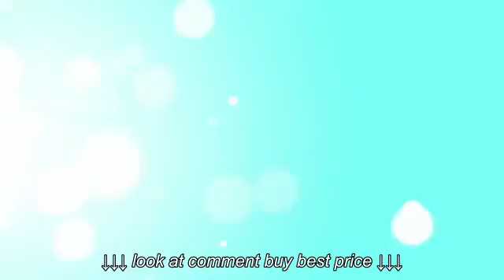Graco 1 Second Ear Thermometer ปรอทวัดไข้เด็กดิจิตอล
Graco 1 Second Ear Thermometer ปรอทวัดไข้เด็กดิจิตอล, Graco 1 Second Ear Thermometer ปรอทวัดไข้เด็กดิจิตอล